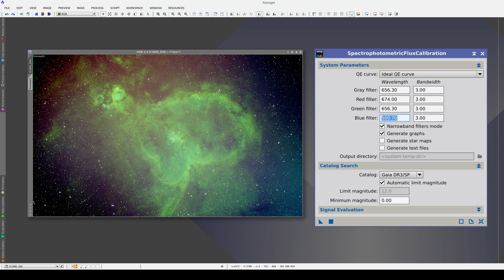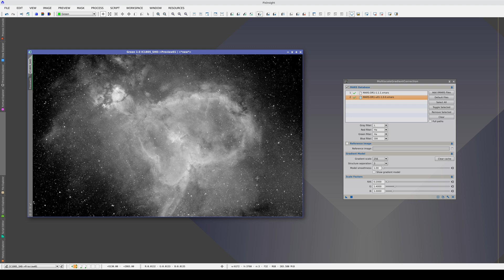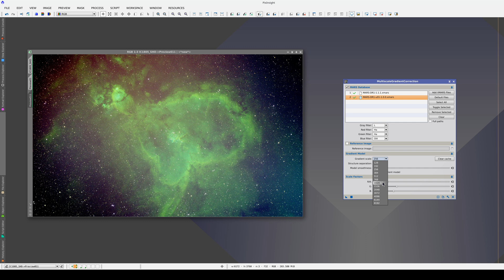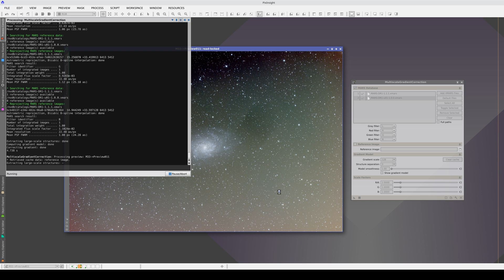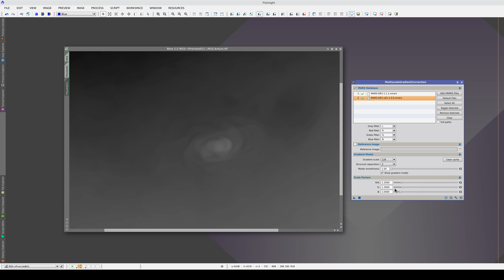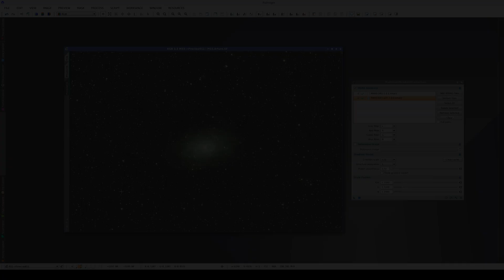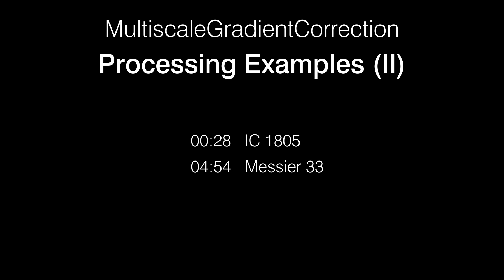MultiscaleGradientCorrection — Processing Examples (II)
A selection of processing examples with the MultiscaleGradientCorrection process (part 2).

00:28 IC 1805
04:54 Messier 33